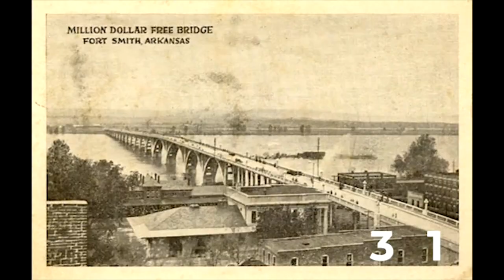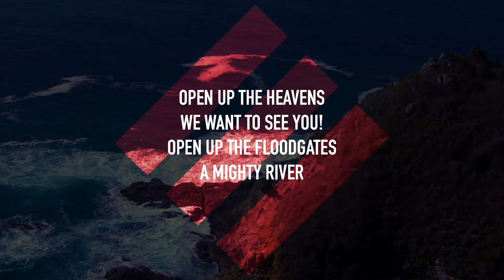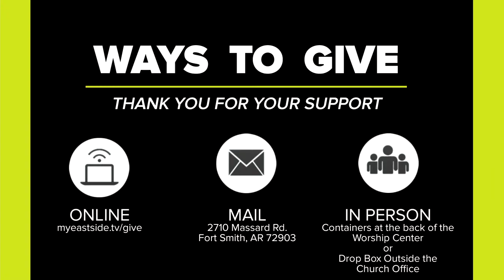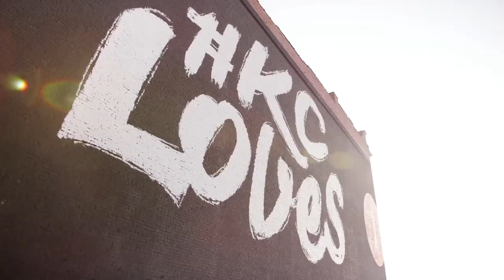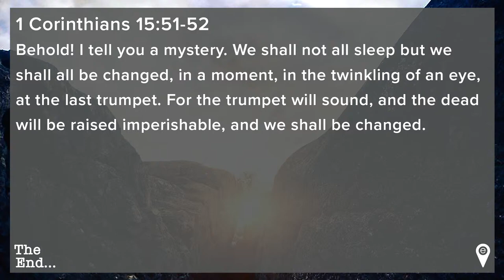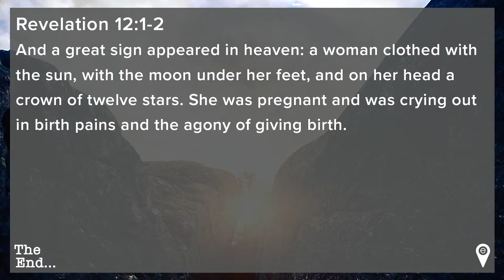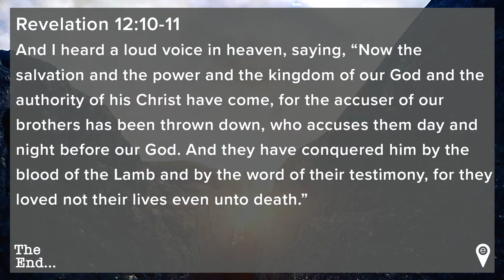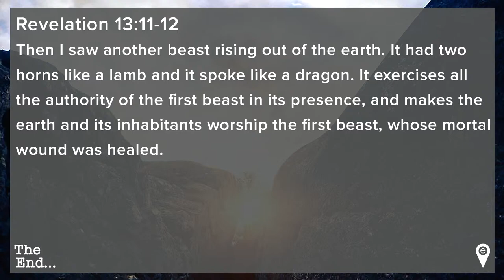Welcome to East Side!